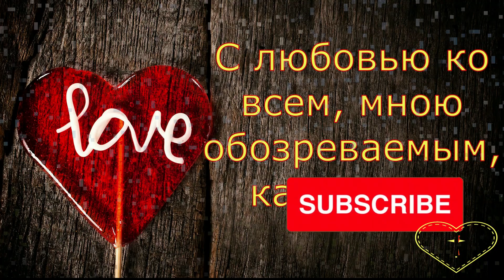Многодетная семья Тарантиных//Дети//Обзор видео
Обзор влогов многодетной семьи Анастасии и Владислава  Тарантиных.
Живут они в Пермском крае , их в семье 10 человек ,8 детей и 2 взрослых. Их канал о их настоящей жизни .Снимают они всё, что считают нужным и интересным.

Их дети: Илья,Егор,Света,Катя,Маша ,Оксана,Марина,Ваня .

05_06_2022_Tarantiny
тарантина семья
тарантина
тарантины
тарантина обзор
обзор на тарантину
семья тарантиных